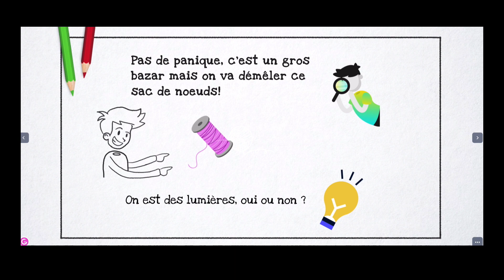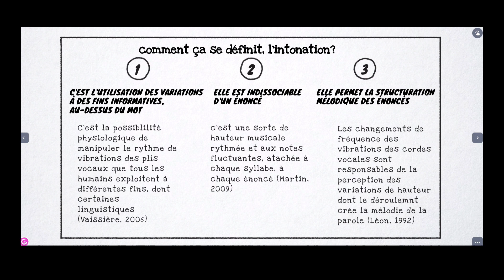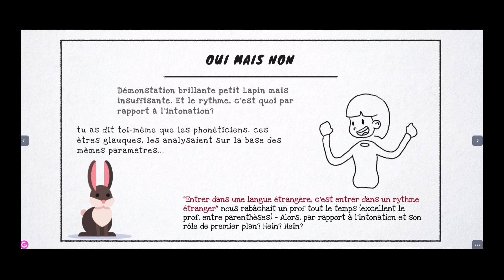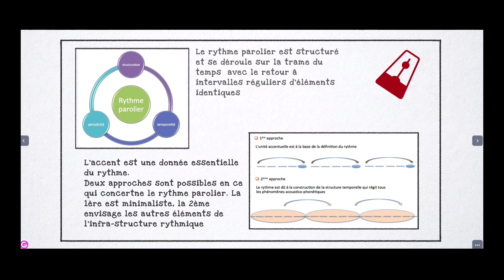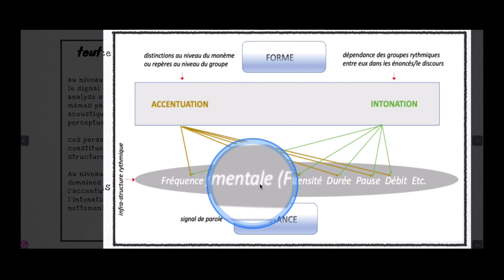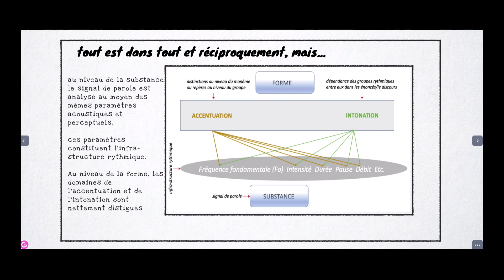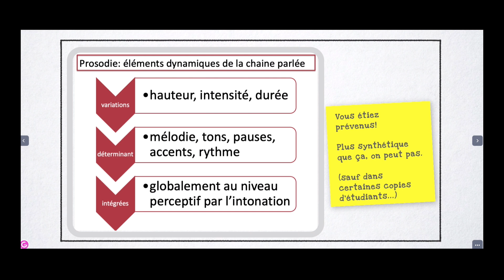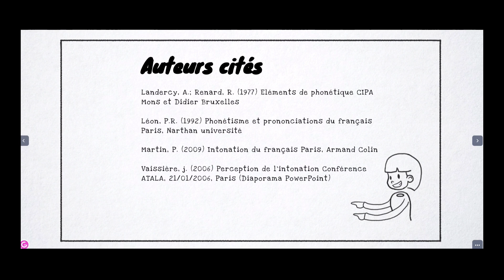intonation rythme prosodie and Co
rythme, prosodie, accentuations, intonation des notions qui parfois posent problème quand on les découvre. Tentative de mise en ordre de tout ceci